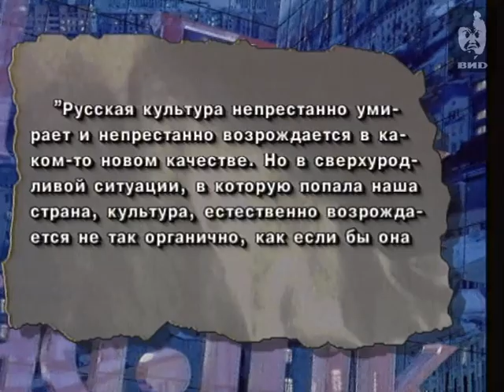Час Пик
Ведущий: Разбаш Андрей.

Персоны
Моисеев Игорь Александрович — советский артист балета, хореограф и педагог народно-сценического танца, солист и балетмейстер Большого театра.